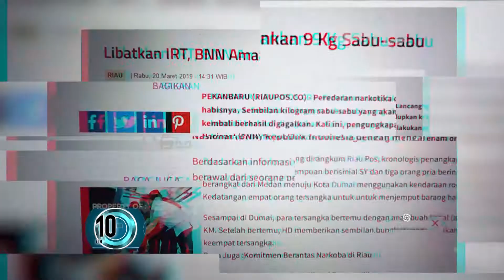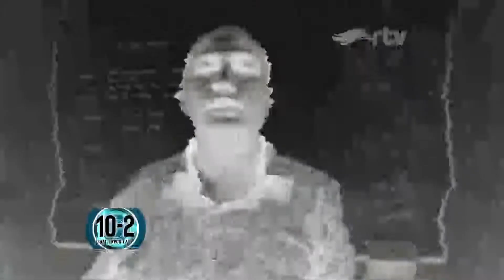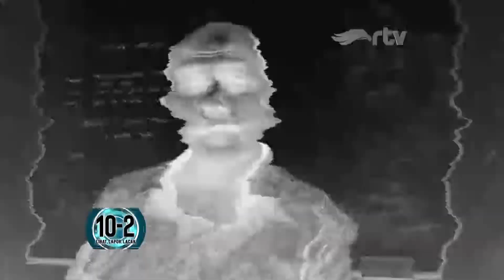Sindikat Narkoba Emak-Emak Merajalela |10-2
Provinsi Riau merupakan pintu gerbang masuknya narkoba dari berbagai wilayah, diantaranya kota Kampar Riau. Peredaran narkoba pun semakin merajalela hingga menyasar ke kawasan pedesaan, seperti yang terjadi di Tambang. Warga pun resah dengan aktivitas jual beli narkoba dan melapor ke Polsek Tambang. Miris, para terduga pengedarnya adalah ibu-ibu rumah tangga yang merupakan sindikat narkoba lintas kabupaten.